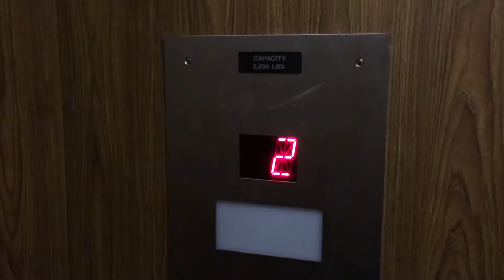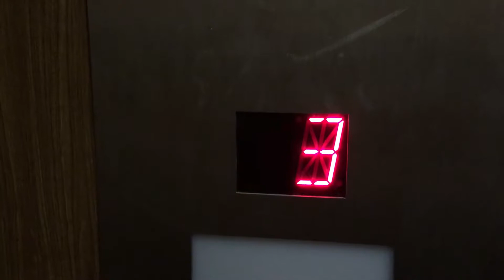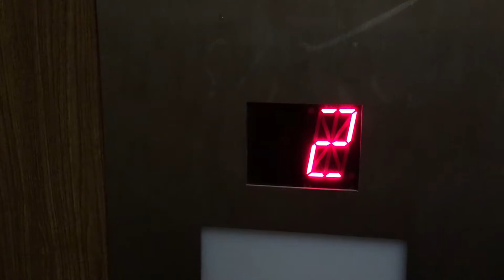Long Hydraulic Elevator @ 6220 Lindbergh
(3-11-17) This is a nice elevator, but it has an annoying fan!